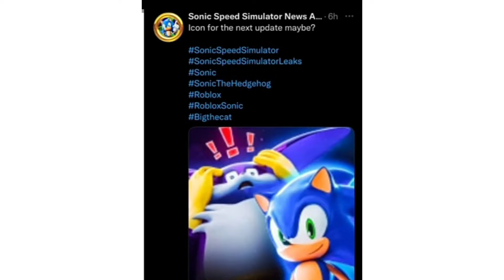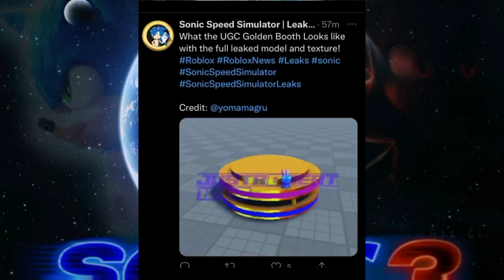*NEW LEAKS* ON THE "BIG" UPDATE COUNTDOWN + NEW GAME THUMBNAIL!?! | sonicspeedsimulator